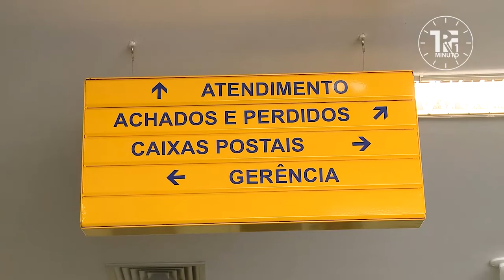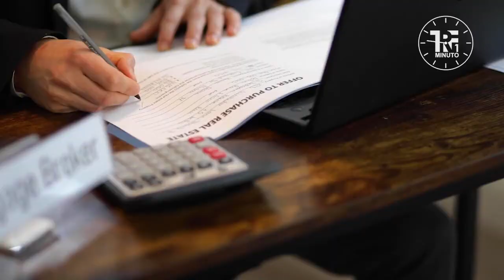TRF1 Minuto nº 139 - 29/07/2022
Confira as notícias que foram destaque na Justiça Federal da Primeira Região na semana de 25 a 29 de julho.